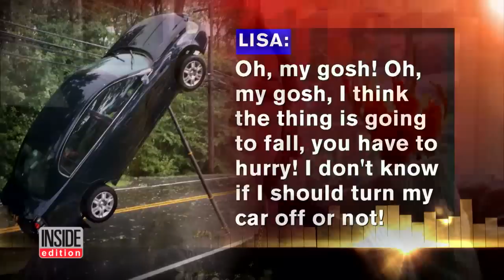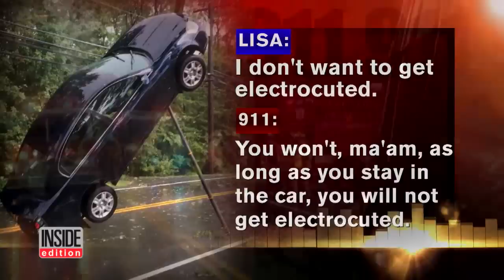Mom and Kids Get Trapped in Car That Ended Up Standing on Bumper After Crash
What looked like something out of an action movie was real life for a Connecticut mom and her two children as their car up-ended and they found themselves trapped. The family's vehicle was actually left standing straight up in the air in West Suffield on Wednesday. "I need someone to come quickly. We're facing straight up. My two kids are in the car, please hurry," panicked mom Lisa Beaulieu told 911 operators.